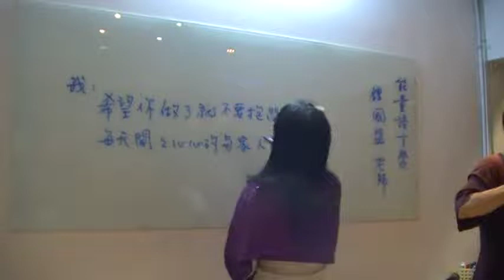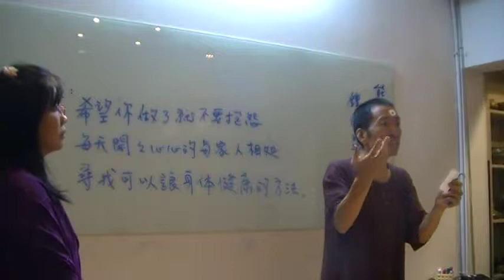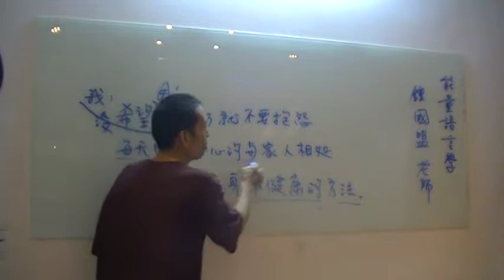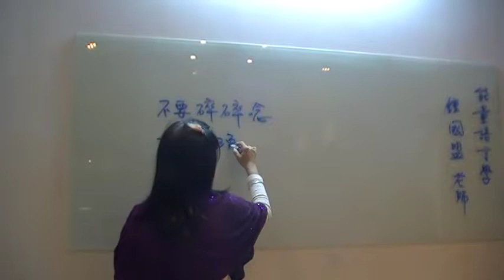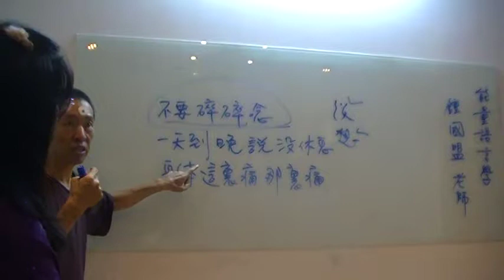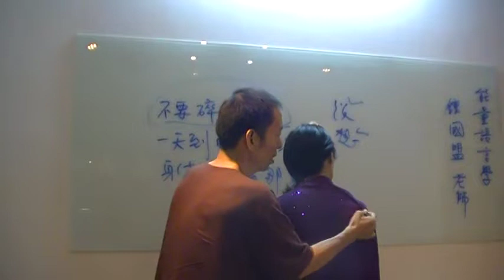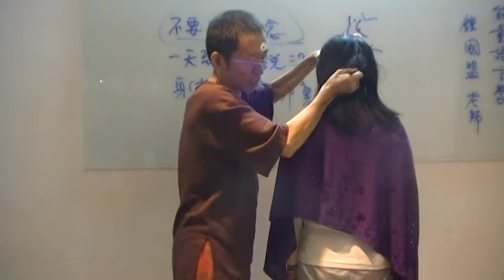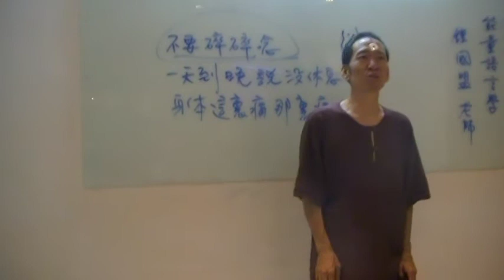鐘國盟請觀眾出列作氣得解說和示範MOV0F9